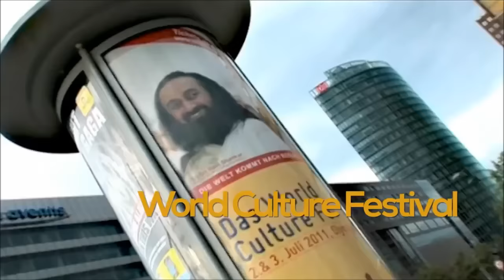World Culture Festival 2016 Theme Song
The World Culture Festival 2016 is a celebration of The Art of Living’s 35 years of service to humanity. The festival will bring together people from different cultures, nations and faiths as a one world family in a resounding message of peace.